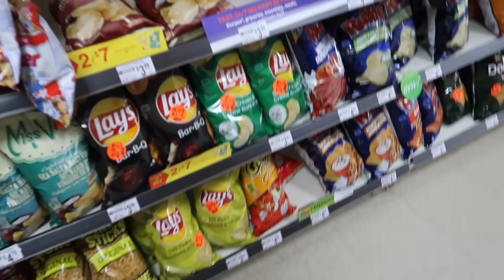ONE Color of Food for 24 Hours!!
We Have A Video Game! Play Battle Bees For Free!

The Bee Family is a family of 4 starring Mama Bee, Papa Bee, Mr. Bee and Miss Bee! We post new videos weekly!